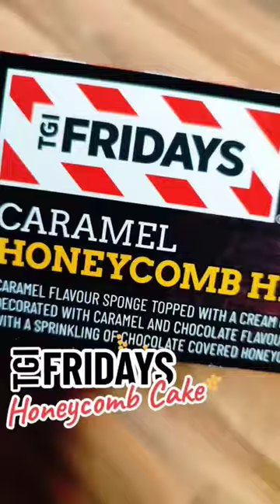🍰 🇬🇧 British TGI Friday's Honeycomb Cake